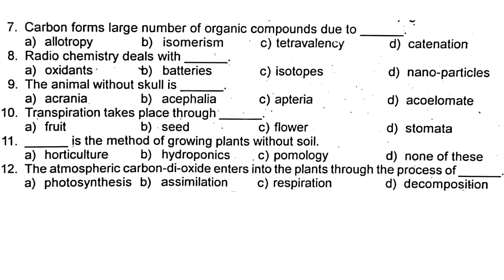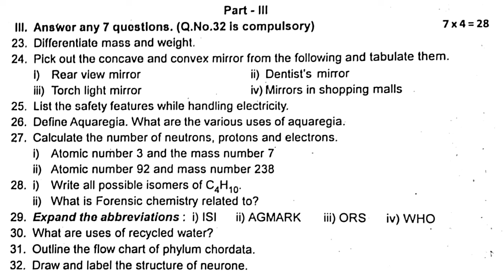9th Standard Science Annual Examination Question paper 2024 model question paper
9th Standard Science Annual Examination Question paper 2024 model question paper